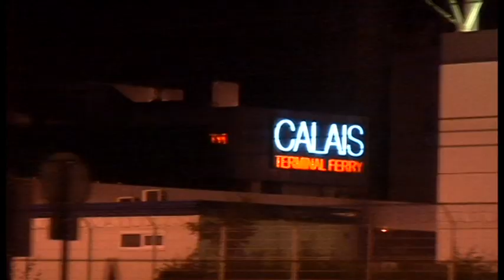بی‌بی‌سی: بندر کاله در فرانسه، دروازه‌ای به کشور رویاها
مسوولان بندر کاله در شمال فرانسه می گویند که روزانه حداقل 40 پناهجو اکثرا از خاورمیانه و افغانستان به صورت غیرقانونی از طریق این بندر به بریتانیا می آیند. اخیرا دولت بریتانیا 20 میلیون دلار برای جلوگيری از ورود غيرمجاز پناهجويان از اين بندر، اختصاص داده. طاهر قادری گزارش می دهد